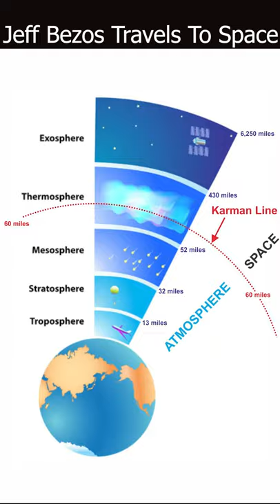Jeff Bezos Travels To Space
Jeff Bezos travels to space in his reusable rocket 'New Shepard' , developed by his space exploration company Blue Origin.